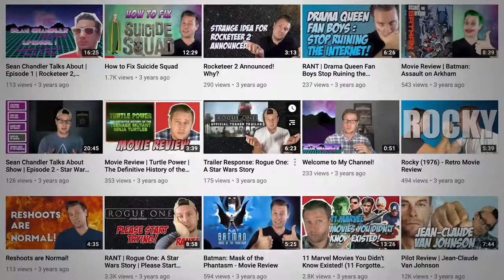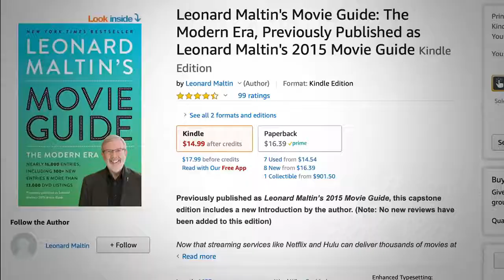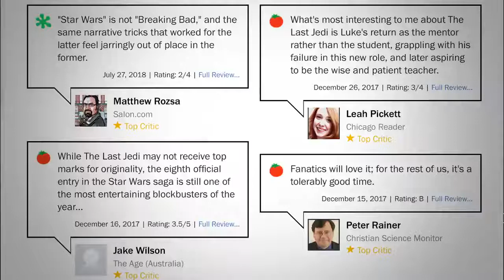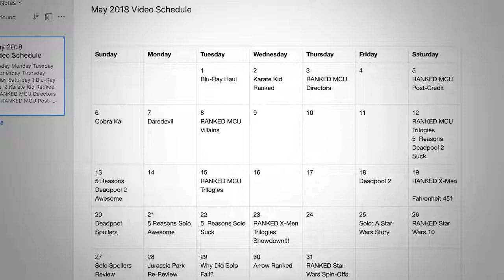Film critic youtuber